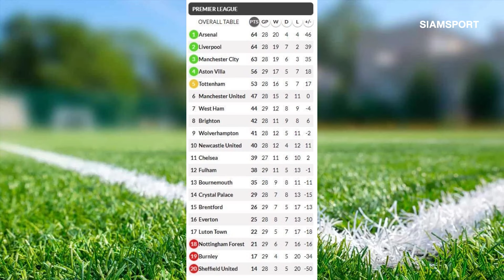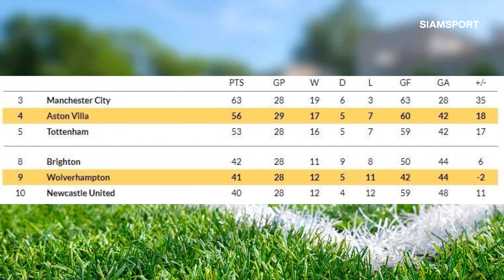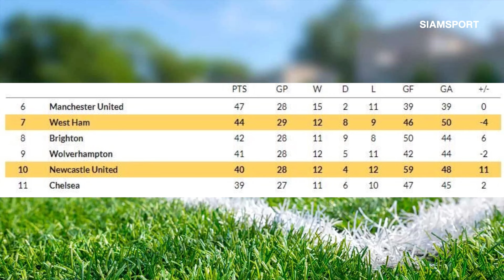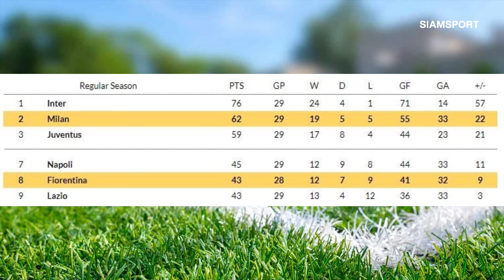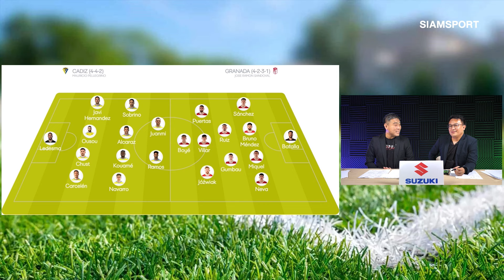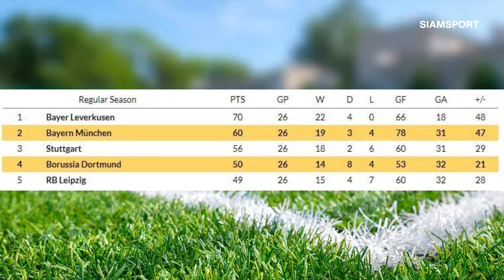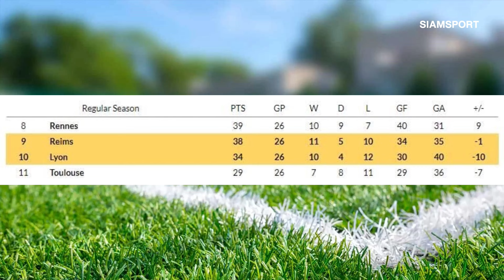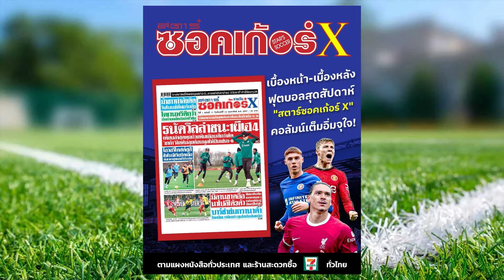แดร์คลัสซิคเคอร์! บาเยิร์น ปะทะดอร์ทมุนด์ ปีศาจแดงบุกรังเบรนด์ฟอร์ด | มองอย่างเซียน | 29.03.2024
เสือชนเสือ! คืนนี้ ศึก Der Klassiker บาเยิร์น มิวนิคเปิดรังดวลดอร์ทมุนด์ สเปอร์สปะทะลูตัน ทาวน์ วูล์ฟแฮมตันบุกวิลล่า ปาร์ค แมนยูออกบู๊บุกรังเบรนท์ฟอร์ด ฟิออเรนติน่าหวดเอซี มิลาน กาดิซปะทะกรานาด้า บาร์ซ่าเปิดบ้านรับลาส ปัลมาส ลีลล์ปะทะล็องส์และลียงหวดแร็งส์ วิเคราะห์จัดเต็ม ข้อมูลอัดแน่น!